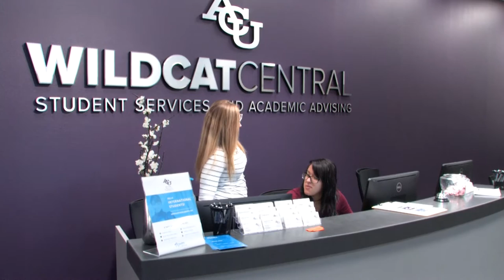Wildcat Central opens for students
- Wildcat Central is located in the Campus Center, across from the Campus Store, and is the new location to find Centralized Advising and The Depot.

Video/editing by: Amber Chavez